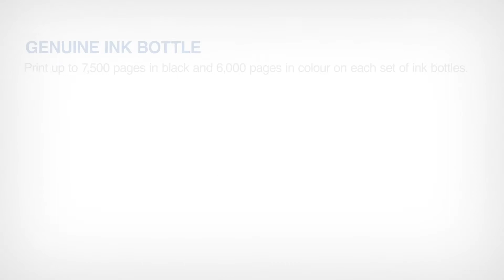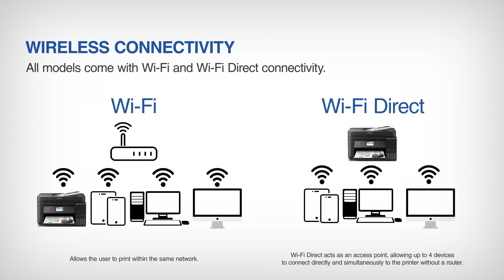Epson L series Compact Integrated Ink Tank Printers